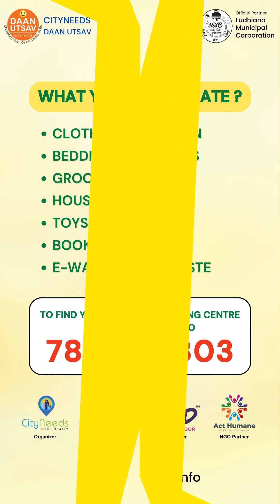Rehras Sewa Society Appeal | Donate Usable Items | DaanUtsav 6th-15th October 2023 | Ludhiana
Rehras Sewa Society joins CityNeeds Daan Utsaav to donate Usable Clothes, Beddings, Groceries, Toys, Appliances, E-Waste etc. from 6th to 10th October at any of our dropping centres in Ludhiana cityneeds daanutsav2023 supported by MunicipalCorporationLudhiana

While you give away what you don’t need anymore, it fulfils someone’s dire need. Share this reel with your circle and maximize the impact.